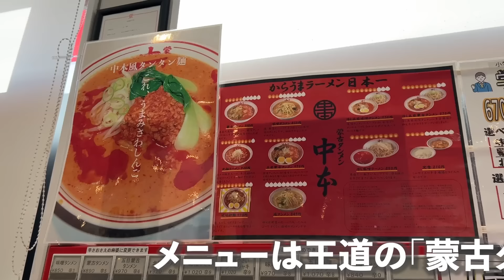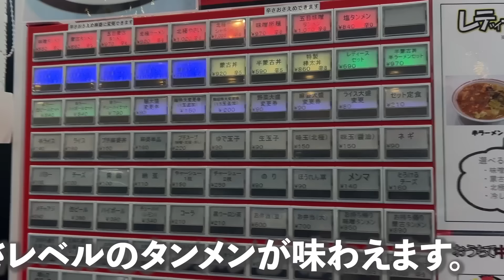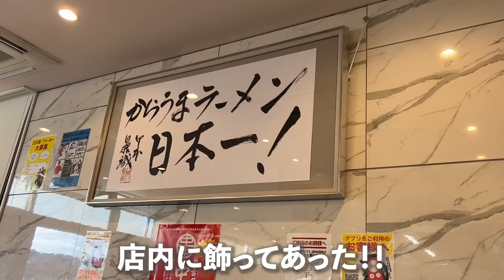仕事終わりに激辛ラーメンを食す看護師ライダー。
（YouTube動画作成・動画出演・イベント出演・プロモーションムービー撮影）

【ちがみなの装備たち】
ジェイエムエス(JMS) NEWラゲージMボックス

キジマ　ステー ハンドルマウントステー

ワールドウォーク スーパーカブC125用

エンデュランス　マルチ センター キャリア

ヨシムラのマフラー

撮影協力：蒙古タンメン中本様
（動画の撮影される際はHPをご参照するといいかもです！）